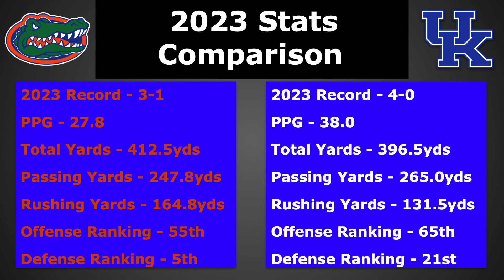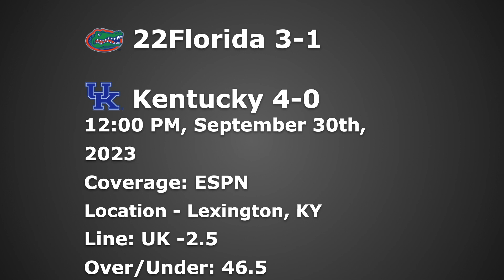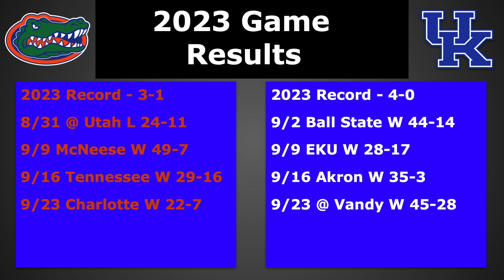College Football 2023 Florida vs Kentucky Week 5 Game Preview/Prediction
My Game Preview/Predictions For The Week 5 Matchup Between The Florida Gators and the Kentucky Wildcats for the 2023 College Football Season.